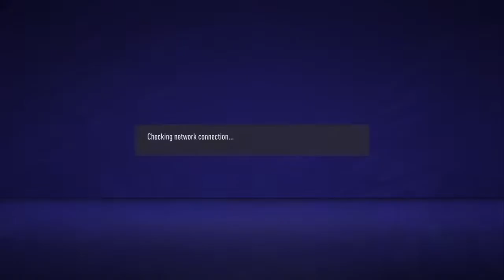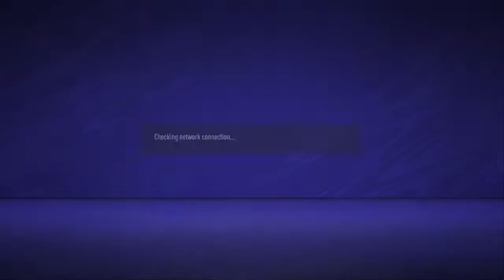Ionikos Nikaias vs Ethnikos Achnas- Greek Freakz